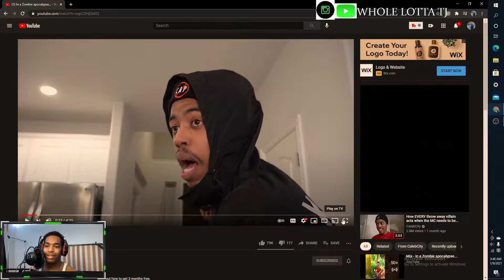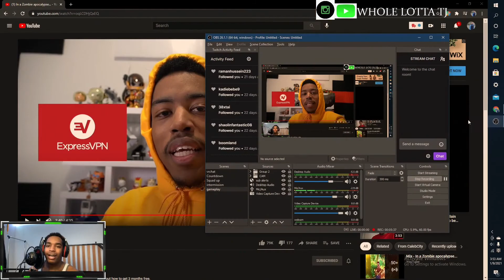Reaction to Caleb City In a Zombie apocalypse